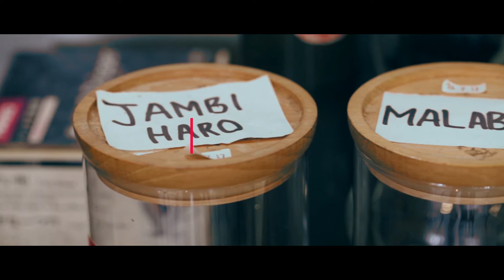Nusa Kopi: Nasionalisme dalam Secangkir Kopi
Berdiri sejak akhir 2015, hingga kini Nusa Kopi tetap konsisten menyajikan beragam kopi Indonesia sebagai andalan. Tak tanggung-tanggung, nasionalisme kerap dihadirkan dalam kedai kopi ini setiap harinya dengan beragam cara.
Kenali Nusa Kopi dan cita rasa nasionalisme yang disajikannya lebih dekat dalam video ini.

Considered as Indonesia leading news and multimedia portal with accuracy and credibility!